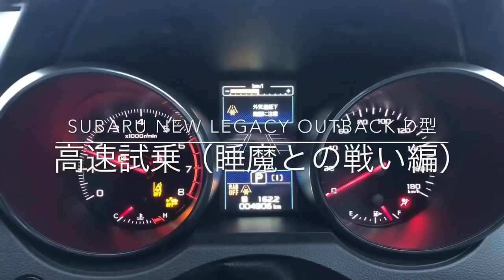スバル 新型 レガシィアウトバックD型 アウトバックTVさんと高速試乗☆睡魔との戦い編！アイサイトの安心感を感じるも、、SUBARU 2018 LEGACY OUTBACK Test Drive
今回は、スキー帰りの疲れ切った体で運転します。疲れた体で高速道路を運転すると睡魔が襲って来ますが、アイサイトがその手助けをしてくれるか検証します。是非ご覧ください！！

アウトバックTVさんさんのチャンネルはこちら

動画の内容が良ければ高評価ヨロシクお願いします☆